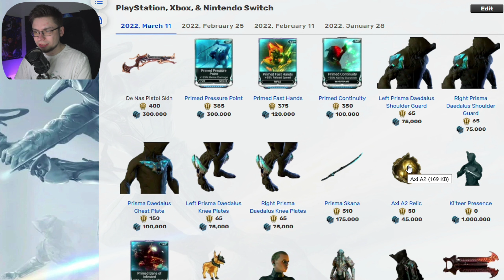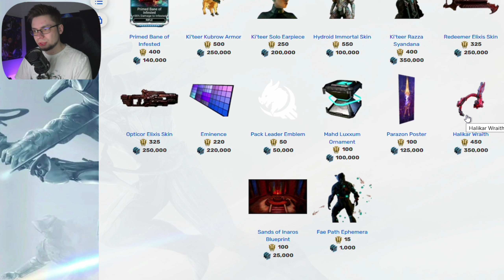📺 News: Les chroniques de ki'Teer du 11 au 13/03/2022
yo
Rejoignez cette chaîne pour bénéficier d'avantages exclusifs :
🎁📺🎮Me soutenir avec mon lien instant gaming: Jusqu'à 70% de réduc sur vos jeux